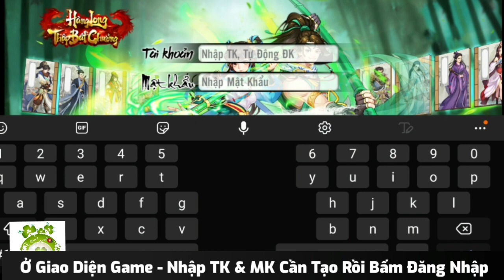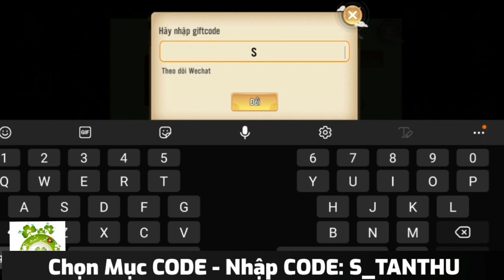Hàng Long Mobile Việt Hóa | Free VIP8 + 5.000.000KNB & Quà Tân Thủ Khủng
🎏Game Hàng Long Mobile Việt Hóa
🎁Hỗ Trợ Tân Thủ
💎Free VIP8
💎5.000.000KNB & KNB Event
💎Cày Cuốc, Làm Event Nhận Quà Khủng
💎Quà Tân Thủ Giá Trị.
📥Dung Lượng:  566Mb
📖Hướng Dẫn Tạo TK:  00:13